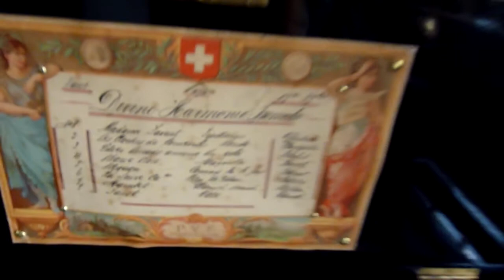Divine Harmonie Tremolo Musicbox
Her name is harmonie, harmonie tremolo. In mission to spread some divine.